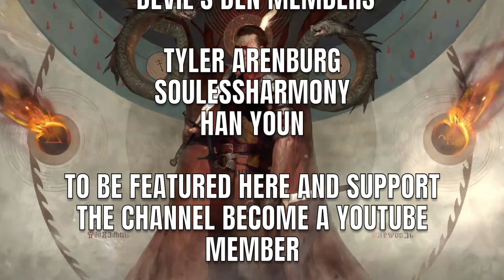[GWENT] NORTHERN REALMS (UPRISING)